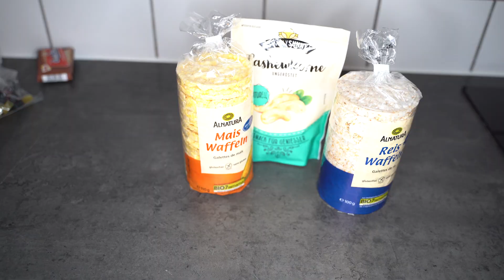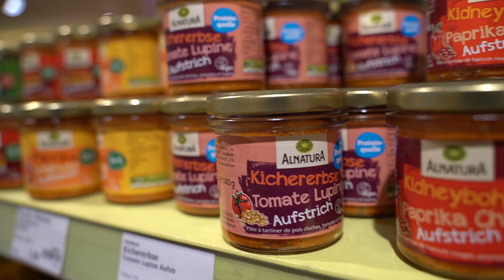7 Tage ohne Zucker - Das bewirkt Zuckerkonsum wirklich!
Herzlich Willkommen zu meinem 1. Selbstexperiment!

In diesem Video verzichte ich eine Woche auf Zucker und dokumentiere meine gemachten Erfahrungen und die Auswirkungen, die ich innerhalb dieser einen Woche feststellen konnte.
Gibt es überhaupt merkbare Effekte bei einem Zuckerverzicht?
Wie verändert sich mein Wohlbefinden?
Bin ich vitaler oder ist es mehr eine Qual?

Das und noch mehr seht ihr in diesem Video!